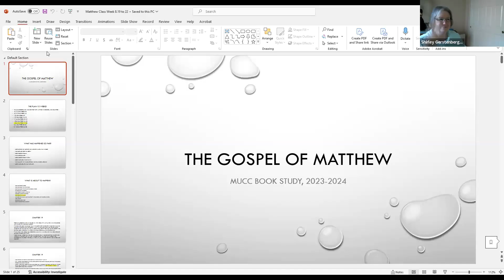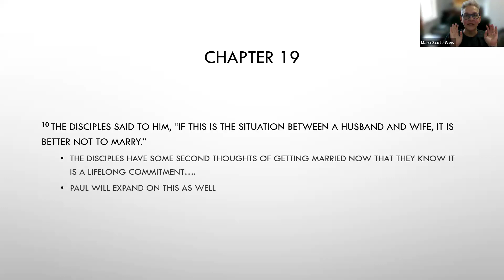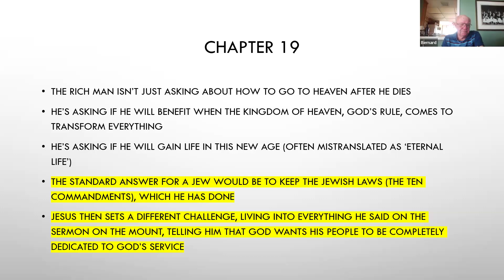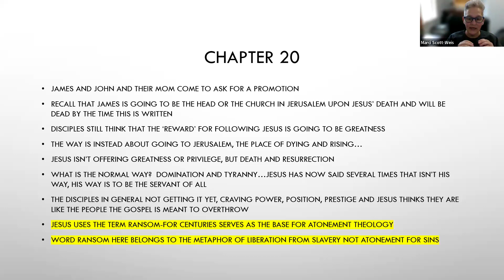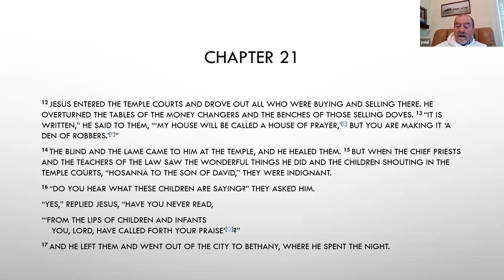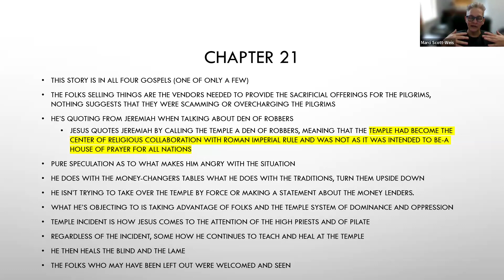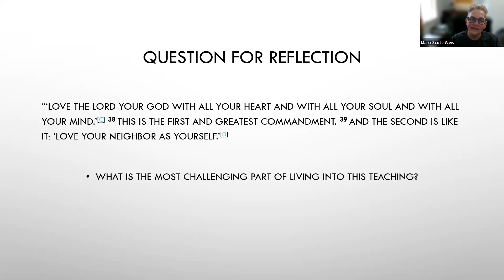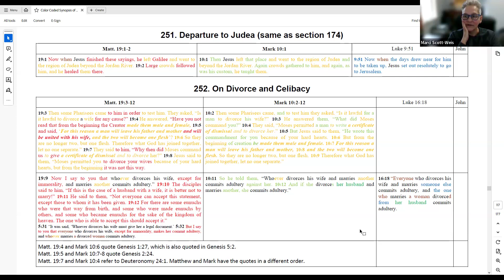MUCC Bible Study | Gospel of Matthew: Part 8 of 10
Instructor/Facilitator: Pastor Marci Scott-Weis, Senior Pastor, Magnolia United Church of Christ
Recorded 30 January 2024 via Zoom